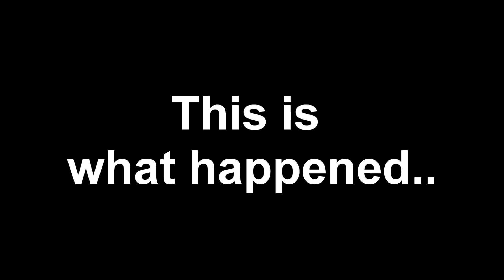Hobie Pro Angler FuN!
Just enjoying a few hours out fishing on my Pro Angler on Lake Conroe!  C'mon!